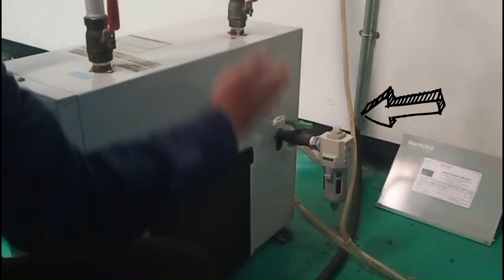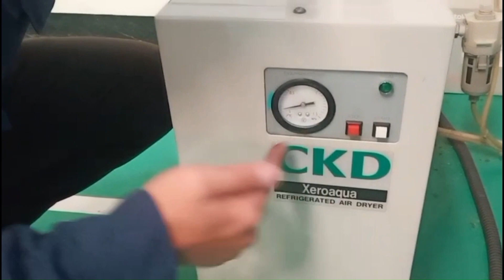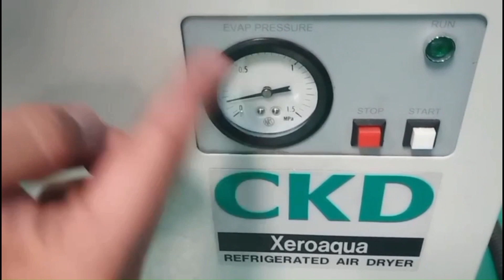How To Preventive Maintenace Dryer GX 8200 series